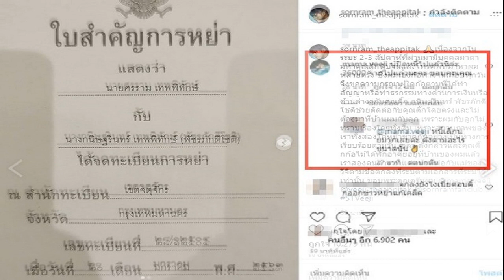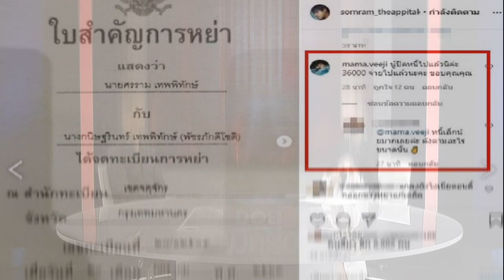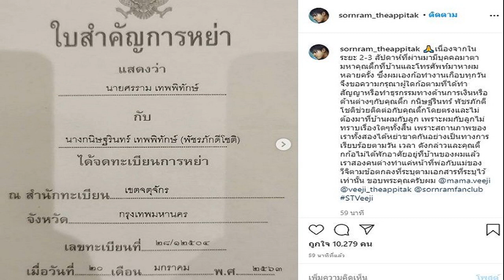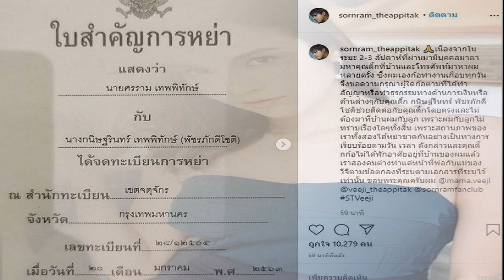ติ๊ก บิ๊กบราเธอร์ เผยสาเหตุปฎิเสธไม่รับเงินจาก เสี่ยโป้ หลังยิงสายตรงโทรหา ติดการพนันจนเป็นหนี้ท่วมห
ติ๊ก บิ๊กบราเธอร์ เผยสาเหตุปฎิเสธไม่รับเงินจาก เสี่ยโป้ หลังยิงสายตรงโทรหา ติดการพนันจนเป็นหนี้ท่วมหัว
หลังจากมีข่าวออกมาว่า “หนุ่ม ศรราม เทพพิทักษ์” และภรรยาสาว “ติ๊ก กนิษฐรินทร์ เทพพิทักษ์” หรือ "ติ๊ก บิ๊กบราเธอร์" นั้นมีการหย่าร้าง แถมเปลี่ยนนามสกุลกันแล้วจริงๆ ซึ่งหลังจากมีข่าวเมาท์มอยดังกล่าวออกมา ทั้งคู่ก็ไม่ได้มีการชี้แจงอะไรกับข่าว ยังคงใช้ชีวิตกันตามปกติ มีการออกมาไลฟ์สดร่วมกันบ้าง เหมือนจะเป็นการสยบข่าวลือกลายๆ

จนกระทั่งล่าสุดทำเอาหลายคนถึงกับช็อกไปตามๆกัน เมื่อ หนุ่ม ศรราม ได้โชว์ใบหย่า ออกมาโพสต์ร่ายยาว ด้วยข้อความระบุว่า "เนื่องจากในระยะ​ 2-3​ สัปดาห์​ที่ผ่านมามีบุคคล​มาตามหาคุณ​ติ้กที่บ้านและโทรศัพท์​มาหาผมหลายครั้ง​ ซึ่งผมเองก้อทำงานเกือบทุกวัน​ จึงขอความกรุณา​ผู้ใดก้อตามที่ได้ทำสัญญา​หรือ​ทำธุรกรรม​ทางด้านการเงินหรือด้านต่างๆกับคุณ​ติ้ก​ กนิษฐ์​รินทร์​ พัชร​ภักดี​โชติช่วยติดต่อ​กับคุณ​ติ้กโดยตรงและไม่ต้องมาที่บ้านผมกับลูก​ เพราะ​ผมกับลูก​ไม่ทราบเรื่องใดๆทั้งสิ้น​ เพราะสถานภาพของเราทั้งสองได้หย่า